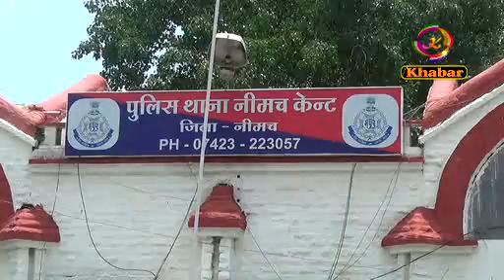शहर के चर्चित हनीट्रैप मामले के 3 फरार आरोपी गिरफ्तार, करीब 1 वर्ष से थी पुलिस को तलाश